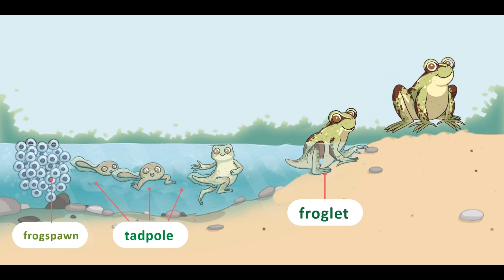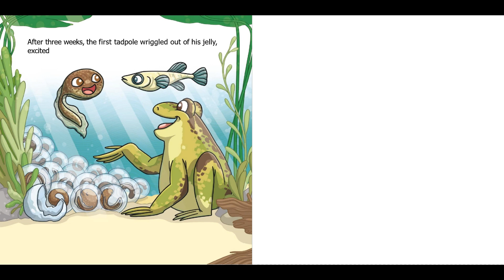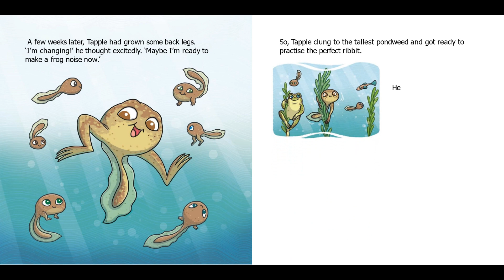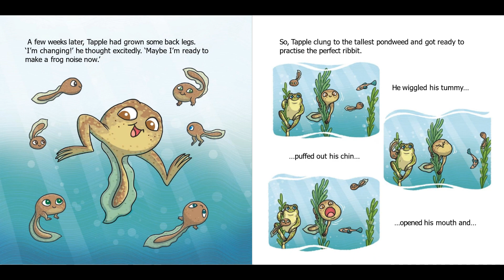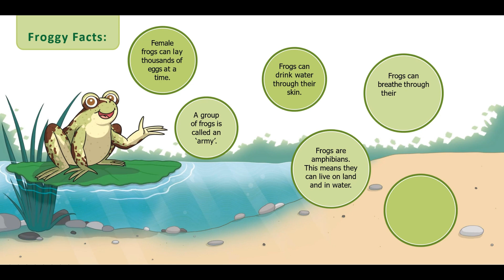The Perfect Ribbit | Read Aloud | Storybook | Kindlekid